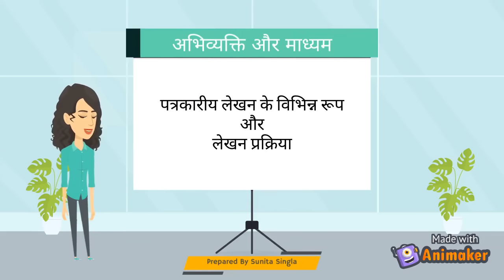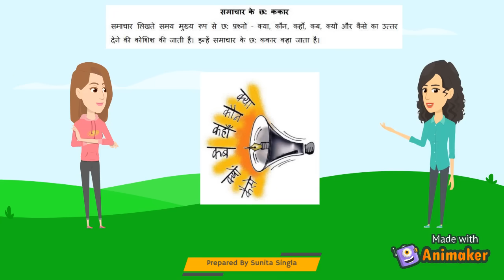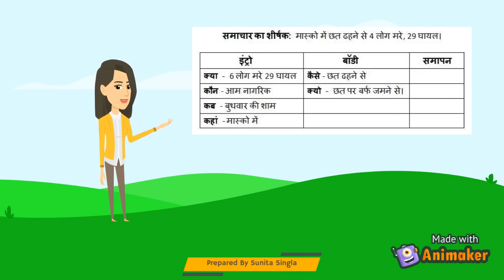Patrakarita Lekhan Ke Vibhinn Roop Aur Lekhan Prakriya Abhivyakti Or Madhyam Class 12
Abhivyakti Or Madhyam Class 12 Hindi
Patrakarita Lekhan Ke Vibhinn Roop Aur Lekhan Prakriya
पत्रकारीय लेखन के विभिन्न रूप और लेखन प्रक्रिया
अभिव्यक्ति और माध्यम
Class 12 Hindi E CBSE syllabus
कक्षा  - बारहवीं (12th)